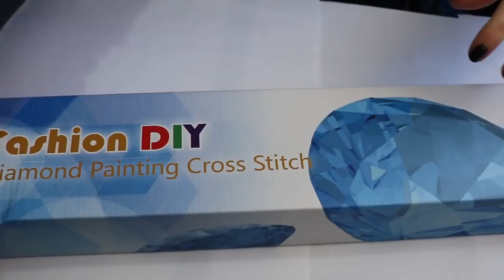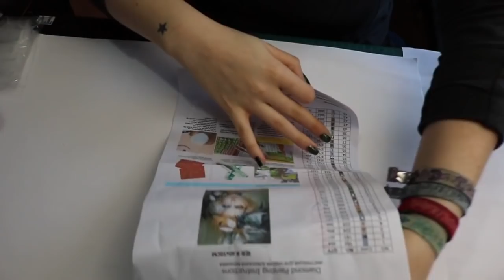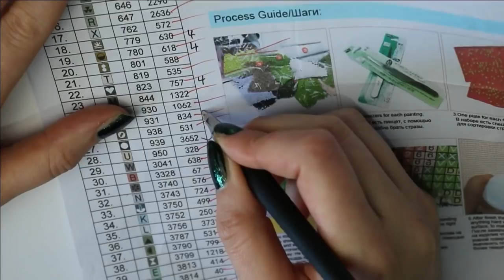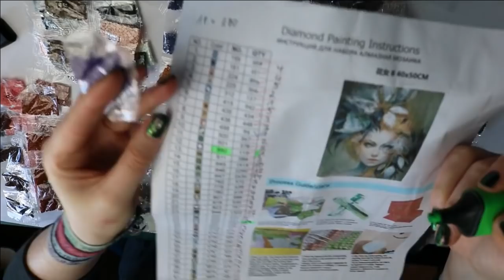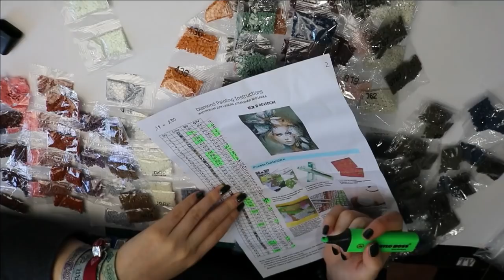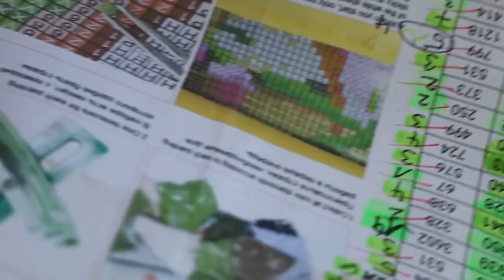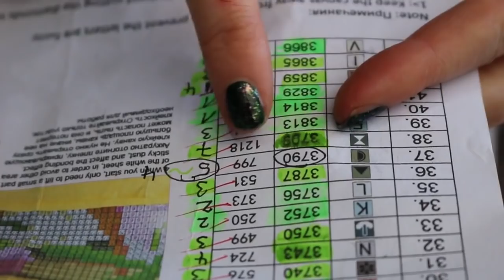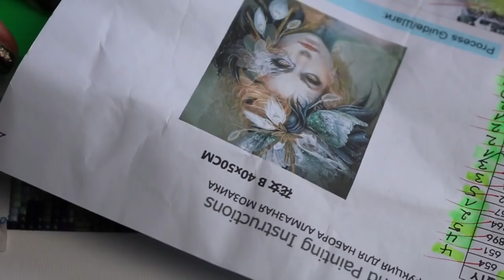Diamond Painting Deutsch Sophie Beauty Aliexpress Unboxing, Review und Tipps lange Version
Du hast Lust das Bild auch zu painten?
Hier geht's zum Bild (mobil)
Hier geht's zum Bild (desktop)